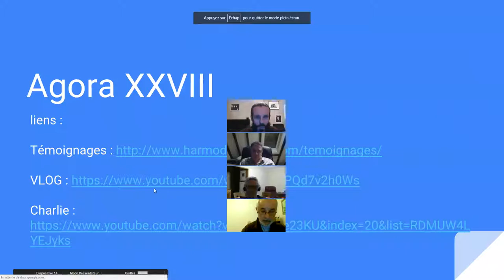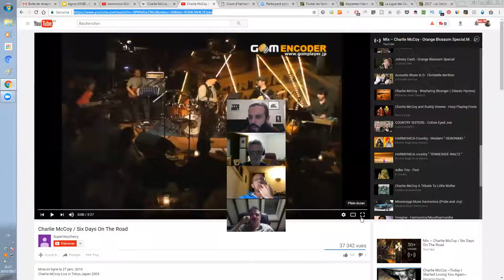harmonica - Agora XXVIII - 6/6 - Coup de cœur : Charlie McCoy